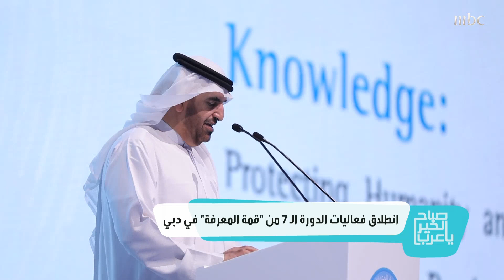انطلاق فعاليات الدورة السابعة من "قمة المعرفة" في دبي!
🔔 Stay updated! »